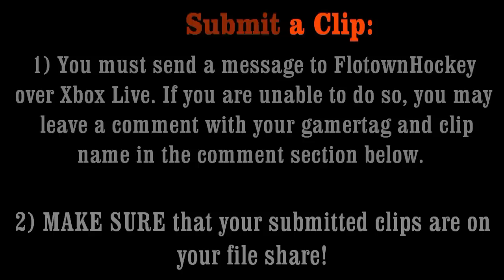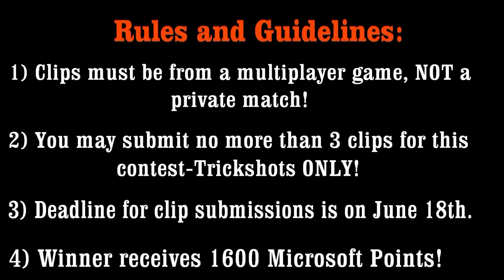Black Ops Trickshot Contest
The winner of this contest will receive 1600 Microsoft Points! The deadline for the contest is on June 18th (3 weeks from now). Me, shadowo1f, blaiized, and blazing impulse will be judging the submitted clips.